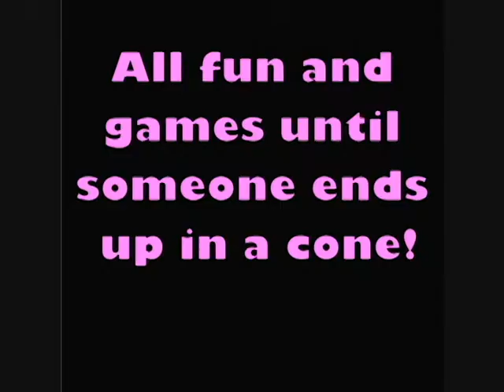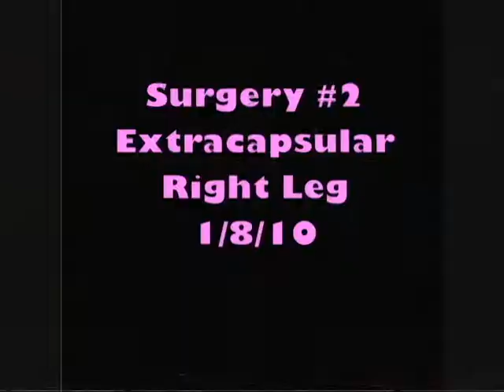Reagan's Journey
Pictures and video from Reagan's road to recovery following bilateral CCL tears, bilateral iliopsoas strains, and a cerival spine injury.